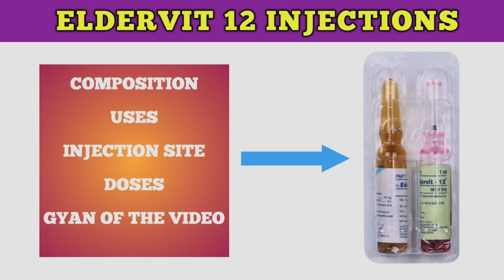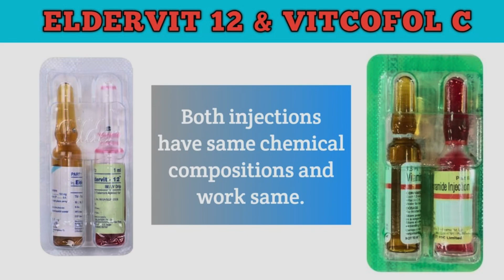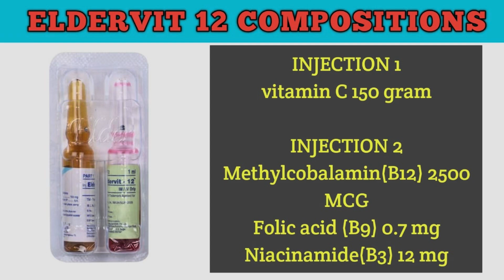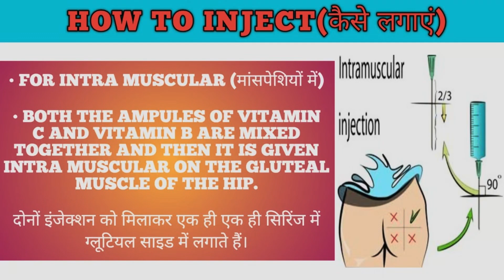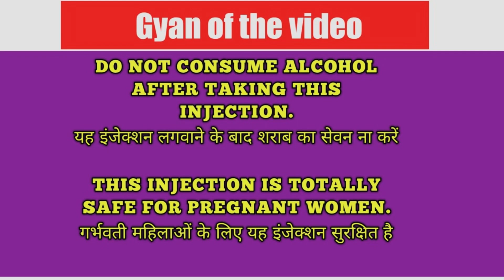Eldervit 12 injection | Composition,Uses,Route of Eldervit 12 injection in hindi | ताक़त का इंजैक्शन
Queries solved-
eldervit injection uses, methylcobalamin, vitcofol c injection, folic acid, eldervit injection hindi, eldervit 12 injection review, niacinamide, injection for weakness

Consult your doctor before taking any medications.Don’t copy my information it’s a copyright.